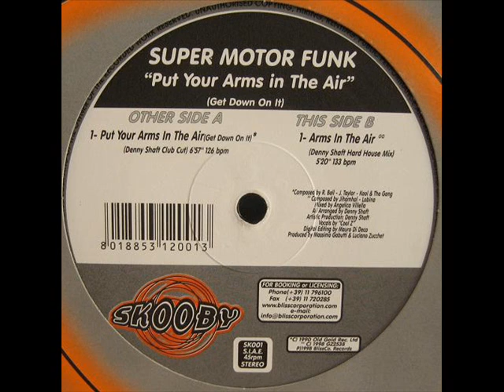Super Moto Funk - Put Your Arms In The Air (Get Down On It) (Denny Shaft Club Cut) 1998